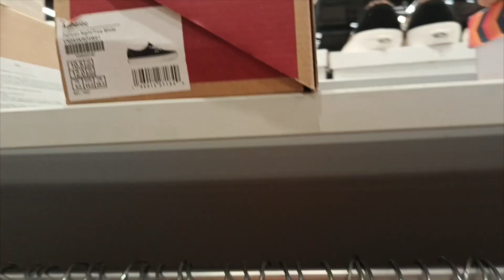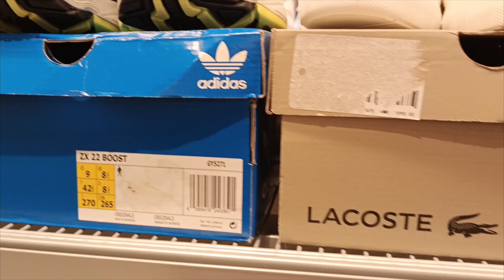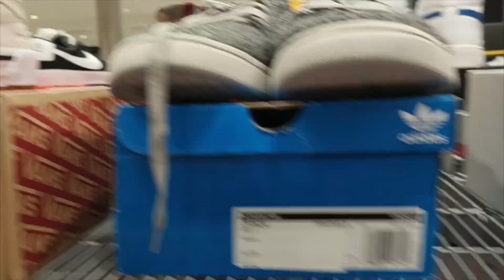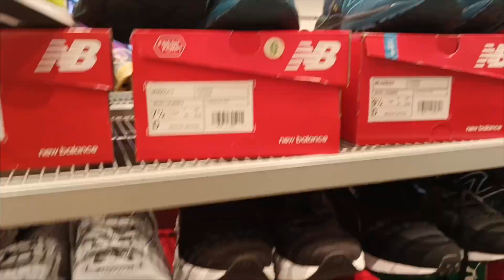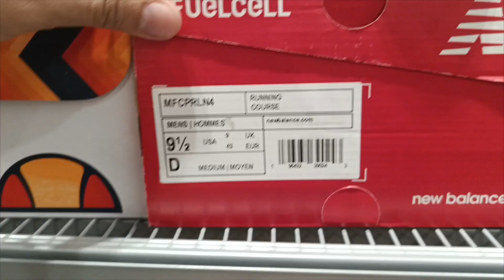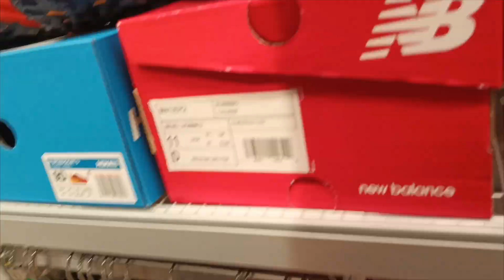PAPA BUDOL KA TALAGA SA SALE DITO 😍